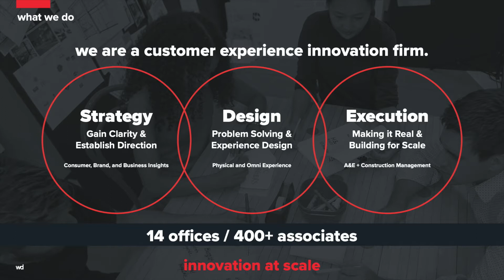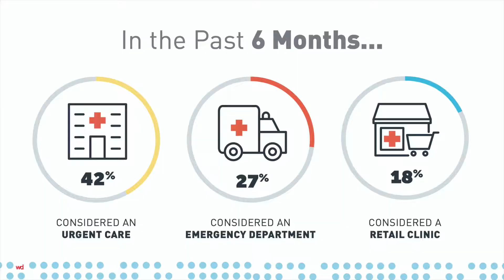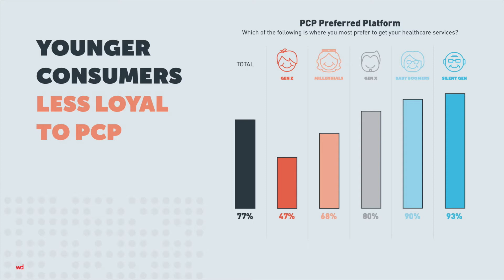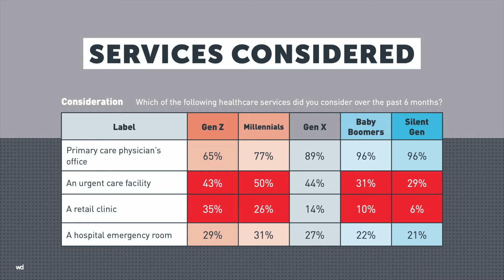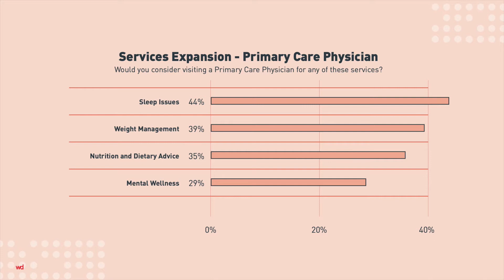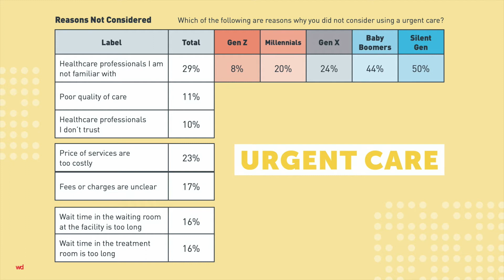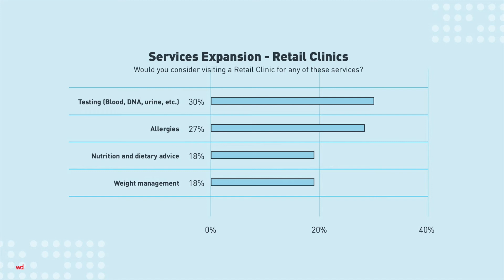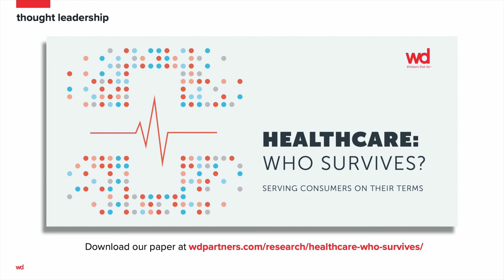Serving Healthcare Consumers on Their Terms | Dan Stanek (WD Partners) speaks at HealthSpaces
Primary care physicians have enjoyed a long run at the top of the everyday healthcare charts. But loyalty is eroding, as can be seen with younger consumers. In order to understand consumers’ changing healthcare preferences, we talked to 2,600 healthcare decision-makers. The results reveal opportunities for retail clinics, urgent care and even primary care providers to adapt and better serve consumers. Are you prepared to survive and thrive in the new era of healthcare?

- Dan Stanek, Executive Vice President, WD Partners